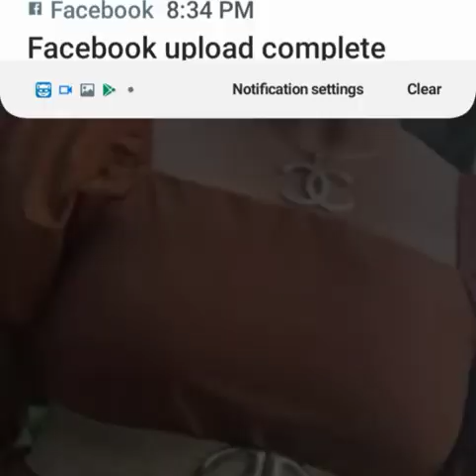FOOD PACKAGE SA CEBU VIRAL /LECHON PACKAGE.DILI MO BAYAD SA SUPPLIER SI MADAM KAY DILI WORTH IT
si maria nag order og foodpackage worth 18k dili niya baydan kay dili daw worth it pero gikaon nila ang food